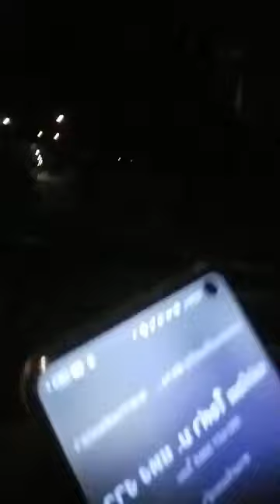07/08/67(พ.)-รายการ#อู้จ๋าภาษาธรรมกำเมือง โดย.พระมหาสมชาติ วัดบรรพตสถิต อ.เมือง จ.ลำปาง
07/08/67(พ.)-รายการ#อู้จ๋าภาษาธรรมกำเมือง โดย.พระมหาสมชาติ วัดบรรพตสถิต อ.เมือง จ.ลำปาง